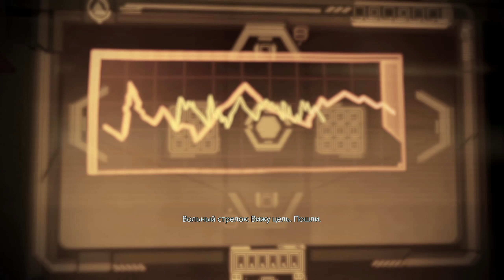Прохождение Mass Effect 2 - ПОИСКИ АРХАНГЕЛА (без комментариев) #06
Добро пожаловать, здесь собираем интересные сюжеточки с различных игр с синхронной русской диктовкой.

Мне нравиться игры с различными жанрами и я частенько зависаю в виртуальных мирах, приглашаю Вас отправиться в эти миры со мной.
Если Вы готовы, то приготовьте чашечку кофе, чая, кефира или еще чего и присоединяемся к просмотру стримов, похождений и обзоров виртуальных миров на ваших смартфонах, планшетах, мониторах и телевизорах.

!!! ЧАТ ЮТУБА ПРИ СТРИМЕ РАБОТАЕТ ЗДЕСЬ !!!